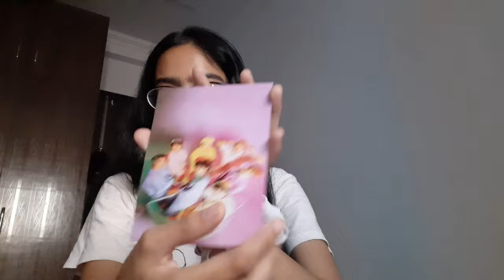Unboxing My Butter Sweatshirt + small Story time :) *use earphones*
Hii Everyone:)

Sorry For the low voice. Please use headphones or earphones for better Voice.